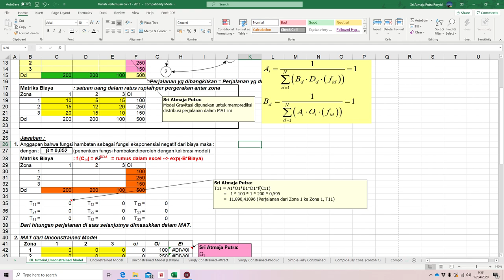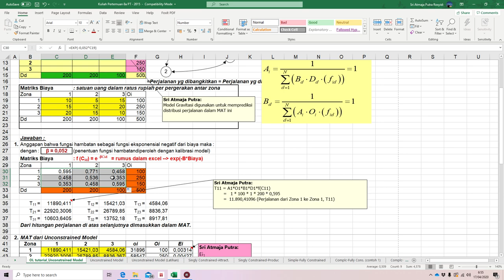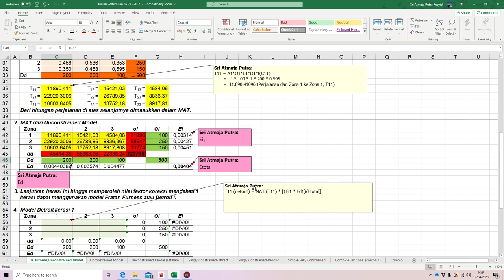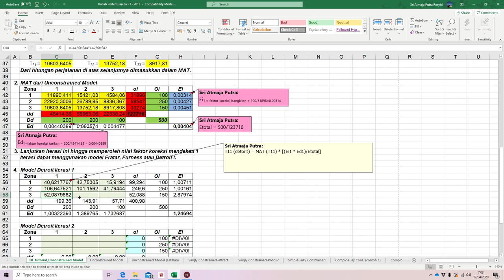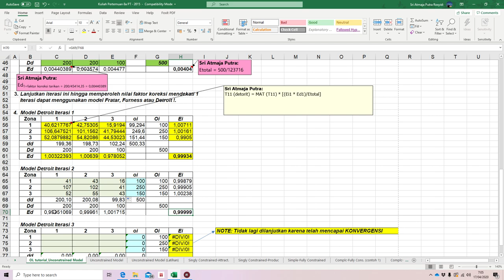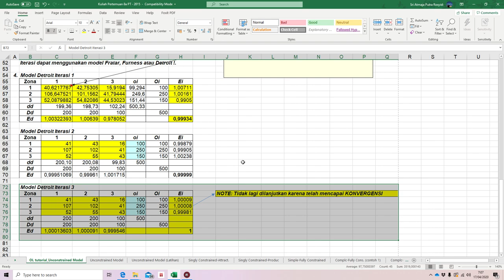Modul Belajar Online: Model Gravitasi (UCGM) - Bagian 1, Perencanaan Transportasi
Materi daring ini menjelaskan langkah sederhana dalam menyelesaikan MAT menggunakan metode gravitasi tanpa hambatan (UCGM)